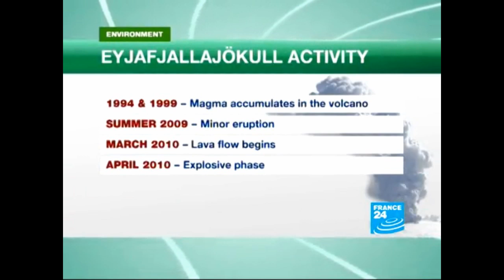Compilation de l'Eruption de l'Eyjafjallajökull / eyjafjoll en 2010 - volcan islande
Compilation de l'Eruption de l'Eyjafjallajökull qui a bloqué tout l'espace aérien en avril 2010. le Volcan est en Islande. Le volcan est entré en éruption le 20 mars 2010 autour de minuit après une crise sismique puis à nouveau le 14 avril 2010 provoquant la fermeture d'une grande partie des aéroports européens en raison du nuage de cendres présent dans l'atmosphère. Volcan eyjafjoll Islande

L'épaisseur de l'Eyjafjallajökull est de moins de 100 mètres sur la majorité de sa superficie hormis dans la caldeira où elle dépasse les 300 mètres et en certains endroits très localisés à l'est de la caldeira où elle est comprise entre 200 et 300 mètres